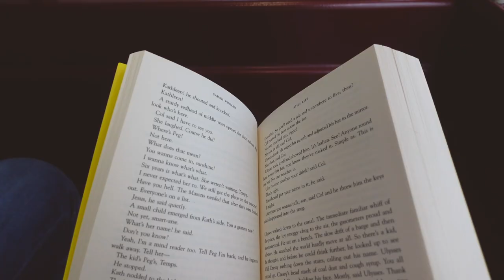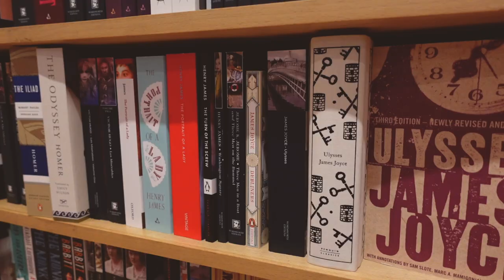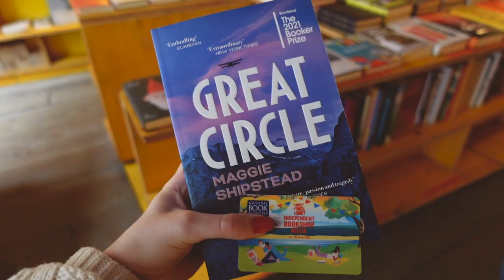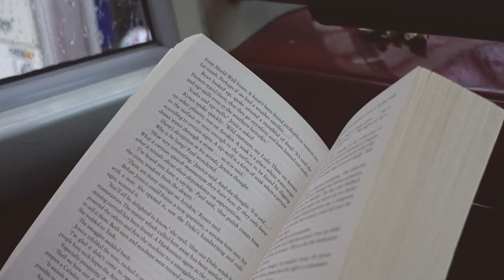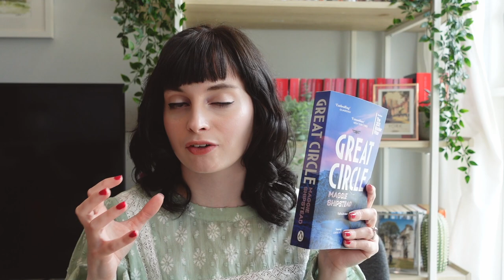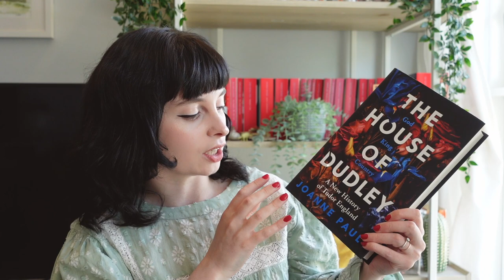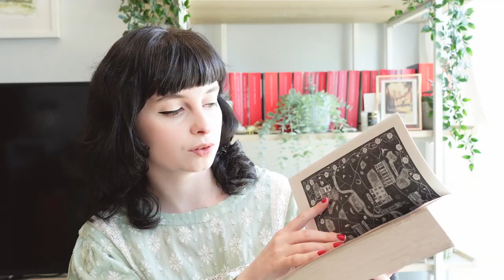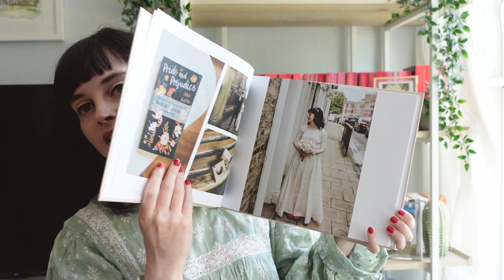COSY READING VLOG! Come book shopping with me in East London for Independent Book Shop Week ✨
↓OPEN ME↓ Last weekend I celebrated Indie Book Shop Week and went book shopping to a few of my favourite book shops in Shoreditch, East London 📚 Keep watching for a book haul!

Introduction: 0:00
East London wanderings & vintage market: 0:44
The Brick Lane Book Shop: 1:26
Libreria: 2:17
The Common Press: 2:39
Goodnight Sweetheart moment (filming locations are at 0:55): 3:41
Book haul: 5:50
Great Circle by Maggie Shipstead: 6:42
The House of Dudley by Dr Joanne Paul (As featured on Non Just the Tudors podcast): 7:52
The Kingdoms by Natasha Pulley (recommended by Katie @katiejlumsden): 9:46
Thread Needle by Cari Thomas: 11:11
Our wedding photo album (£15 discount link below): 12:59